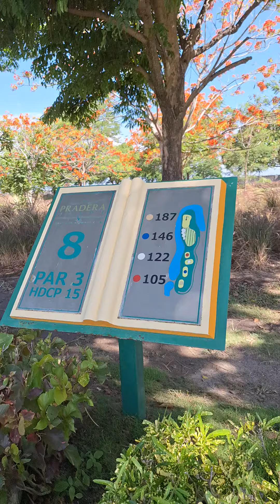Caddy: Bunker ka na naman!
Buti na lang at maganda ang mga sand trap ng Pradera